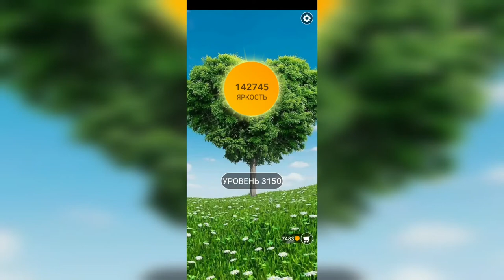Word / Слово Крест: Поиск русского кроссворда / Уровень 3150